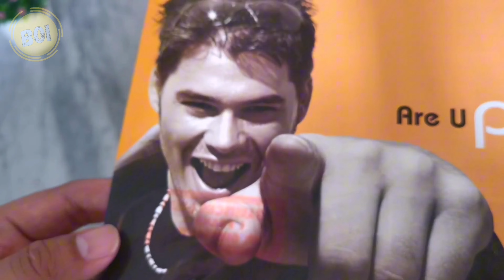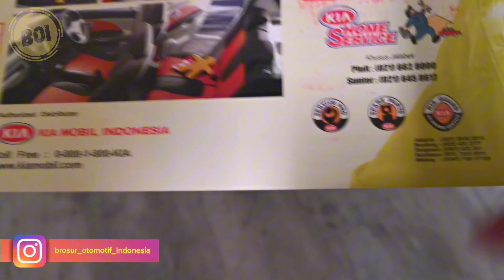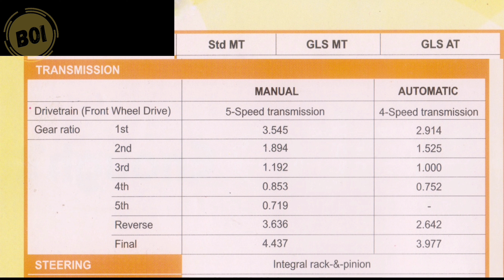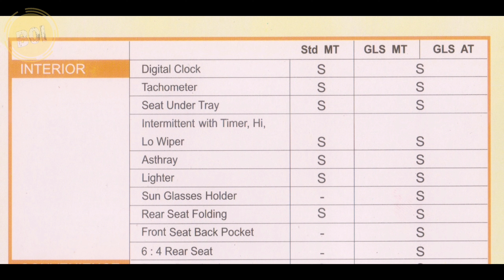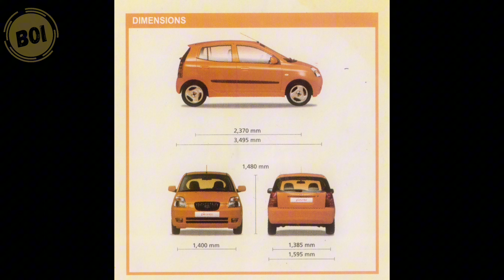[BROCHURE] Brosur Kia Picanto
Kia Picanto generasi pertama (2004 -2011) merupakan city car yang lincah dan memiliki handling baik. Kehadiran Kia Picanto saat itu merupakan langkah maju di kelas city car dipadu platform mini-MPV membuatnya layak jadi pertimbangan. Tampilannya saat itu masih terbilang lucu karena wujudnya seperti seekor panda mungil. Hal ini terlihat dari lampu depannya yang berbentuk kotak dengan grille mungil.

Mobil ini dibuat dengan menggunakan basis Hyundai Getz di negara asalnya. Pada saat itu Kia dan Hyundai sudah menyatu, begitu pula dengan divisi product development-nya. akan lebih efisien ketika bisa berbagi basis dalam pengembangan kendaraan.